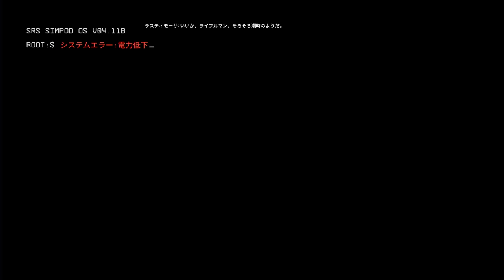【PS4版吹き替え】TITANFALL 2 キャンペーン#1 "パイロット・ガントレット"